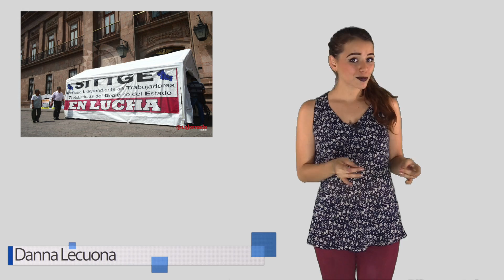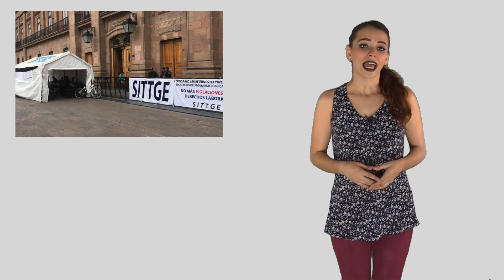Clicks del día 24 de agosto del 2018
Clicks del día 24 de agosto del 2018 con Danna Lecuona. ¡EMPLEADOS DEL SITTGE SON OBLIGADOS POR GOBIERNO DEL ESTADO A FIRMAR PAGARÉS EN BLANCO PARA PODER RECIBIR ATENCIÓN MÉDICA!

Los trabajadores afirman que los servicios otorgados por Gobierno del Estado son pésimos y aun así ls obligan a pagar cantidades de dinero estratosféricas para recibir los servicios básicos como medicamentos o recibir atención médica.